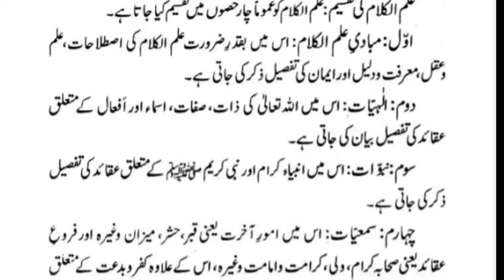Ilm ul Kalam First Lecture | mehmood ul Hassan Owaisi